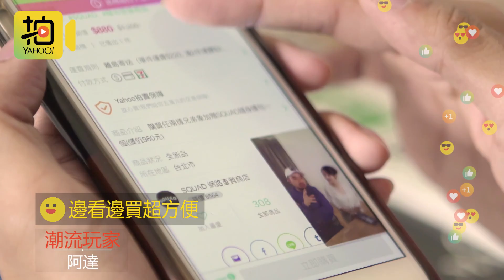什麼APP這麼好用？！ 網紅、伊林名模都來播！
Yahoo奇摩拍賣APP 直播新功能上線啦！
場場驚喜讓你講搶好康搶到嫑嫑的！